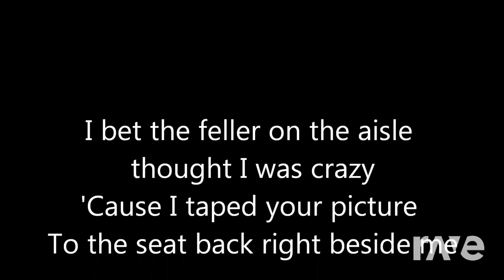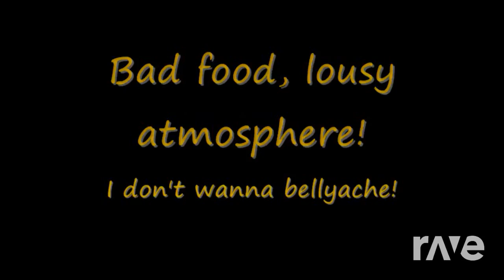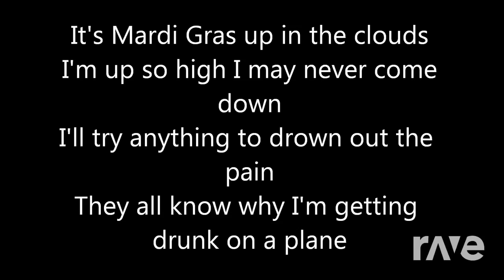Drunk On A Plane X Belly Of A Whale - Newboys & Dierks Bentley | RaveDJ